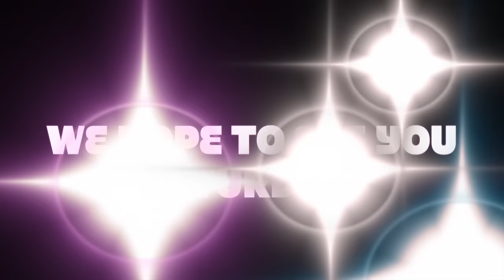TNN Episode 5